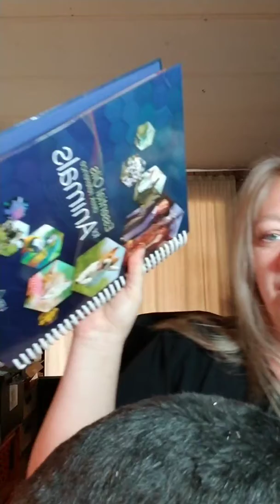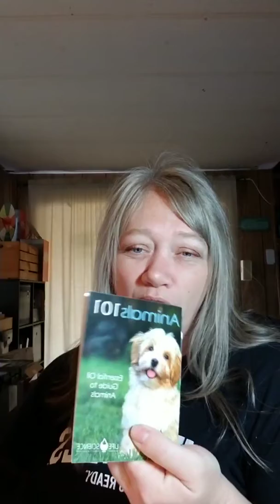Healthy Pets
Safety & usage